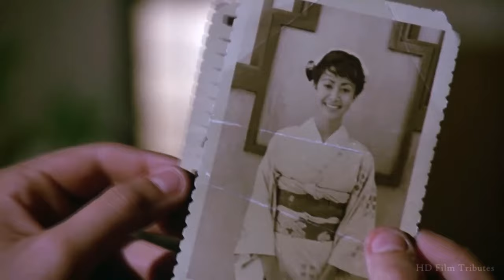Peter Cetera - Glory of love (OST The Karate Kid Part II) (1986)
Soundtrack from the 1986 John G. Avildsen film, "The Karate Kid Part II" with ralphmacchio , Noriyuki Pat Morita, Tamlyn Tomita, Danny Kamekona, Yuji Okumoto, Nobu McCarthy, William Zabka & Martin Kove.